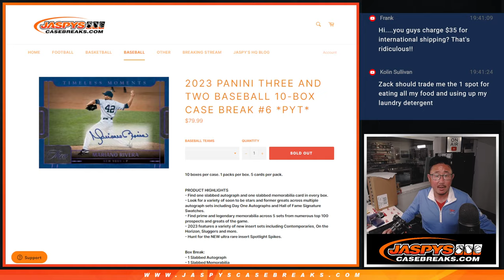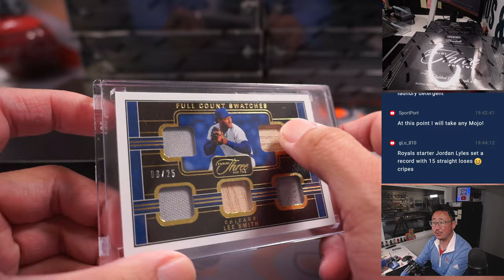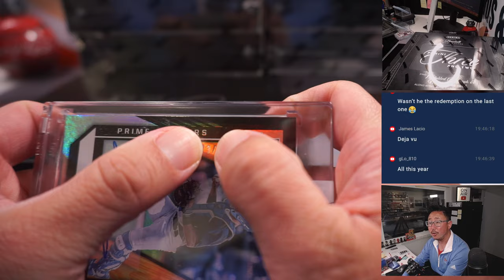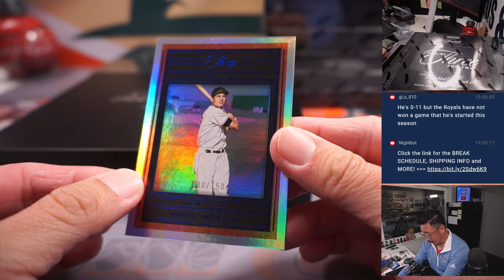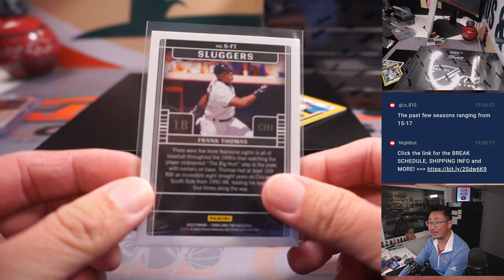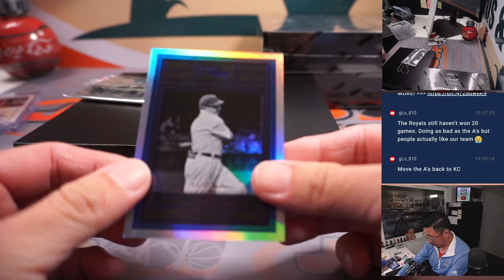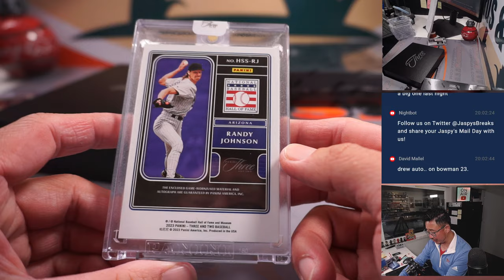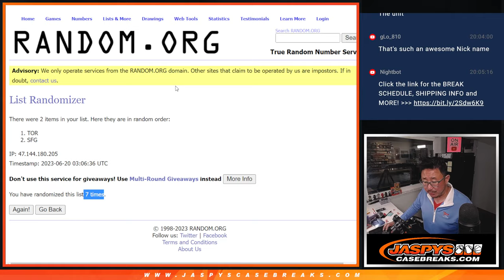M, 06.19.23 -- 2023 PANINI THREE AND TWO BASEBALL 10-BOX CASE BREAK #6 *PYT*